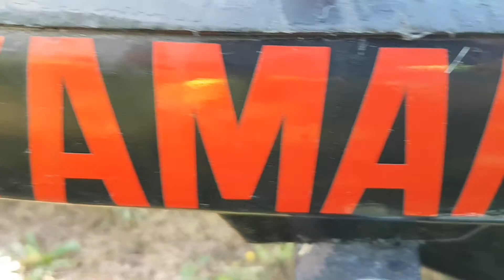Unico booster su Youtube light blue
► Ti ricordo di mettere un like e di seguirmi su instagram

• Gopro ero 4 session
• Canon eos 4000d
• Paraluce canon
• Iphone xr